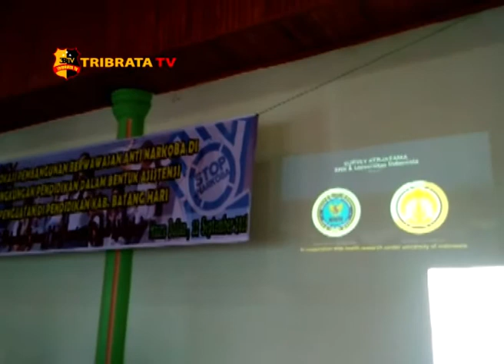BNNK BATANGHARI MELAKUKAN PELATIHAN PEMBINAAN